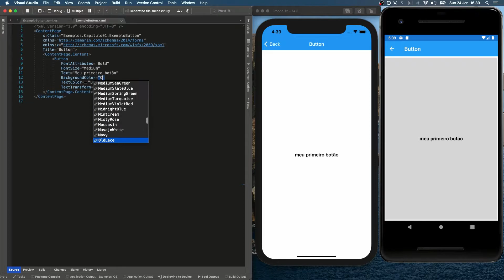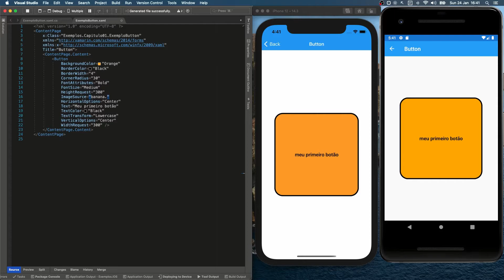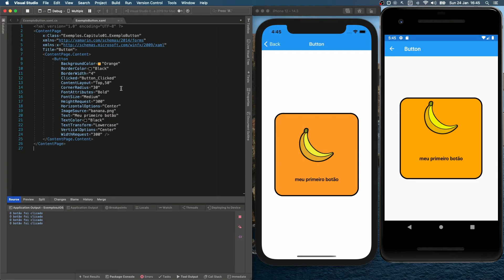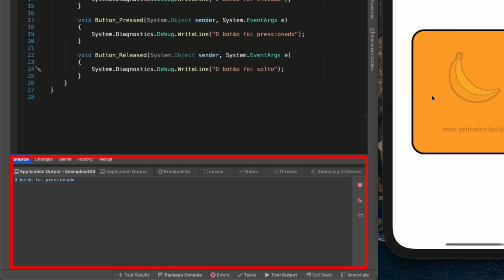Capítulo 1 - Button